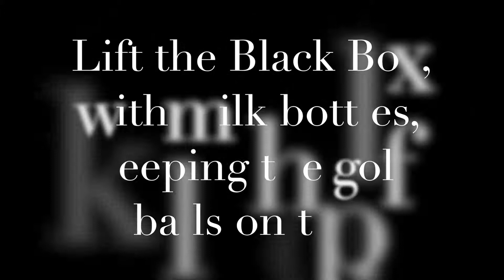1st Colsterworth Scouts Try Dive Oct 2017